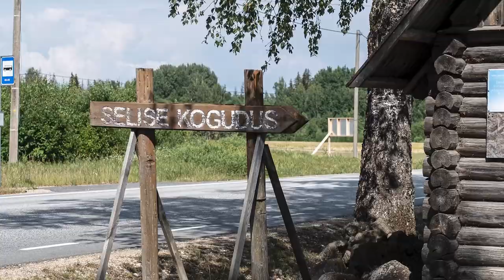EEKBKL Selise Baptistikogudus